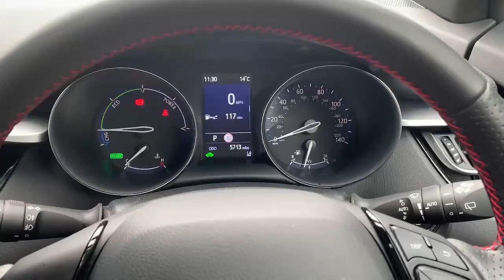BD72YAX TOYOTA CHR GR SPORT PURPLE 2022, TOYOTA BURROWS ROTHERHAM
2022 TOYOTA CHR GR SPORT HATCHBACK PETROL/ELECTRIC, in PURPLE